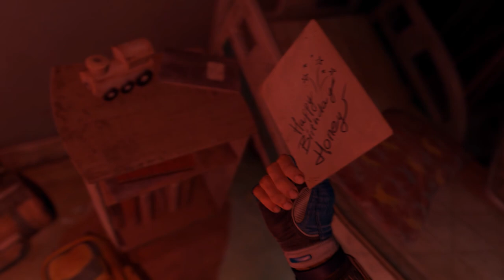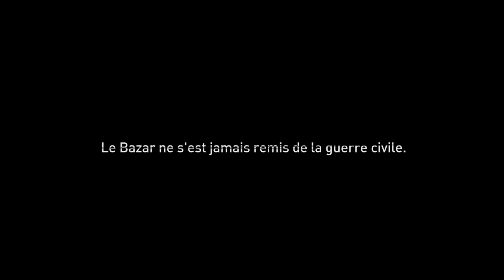L'HISTOIRE S'ACHÈVE.. - (Dying light 2) #17 ENDING